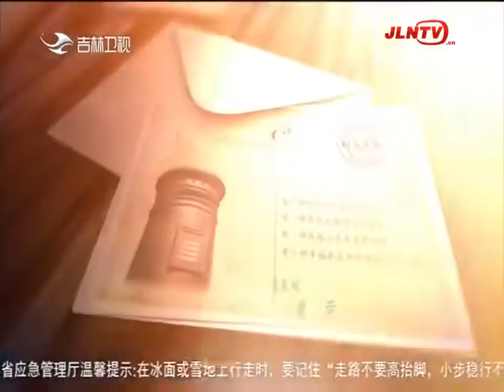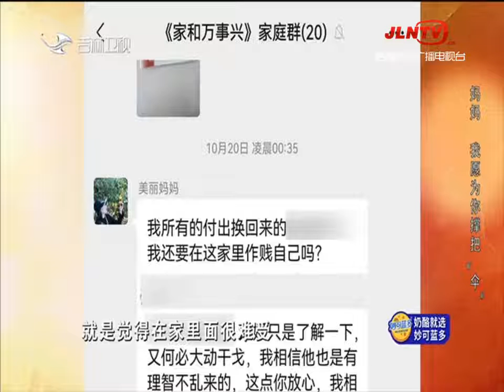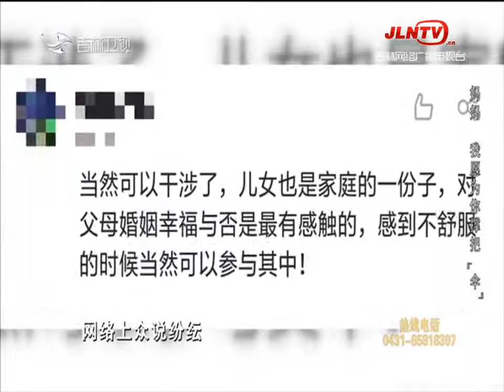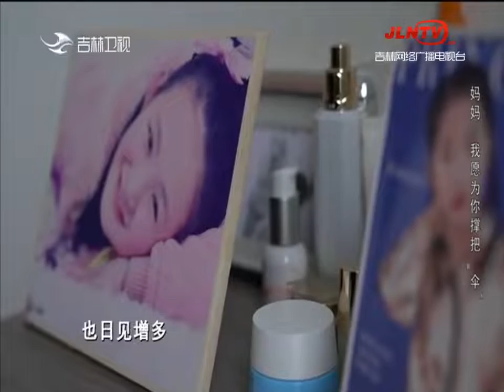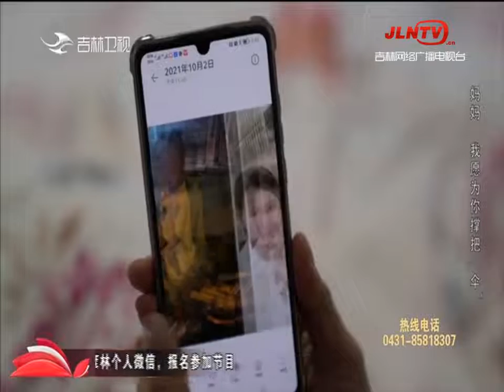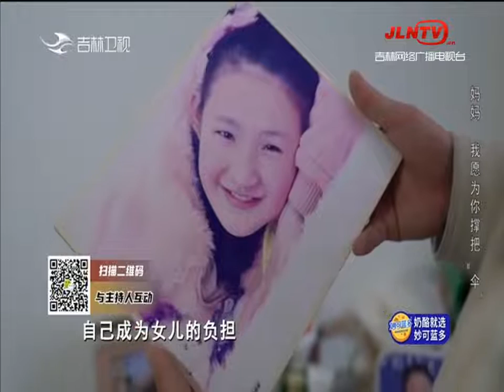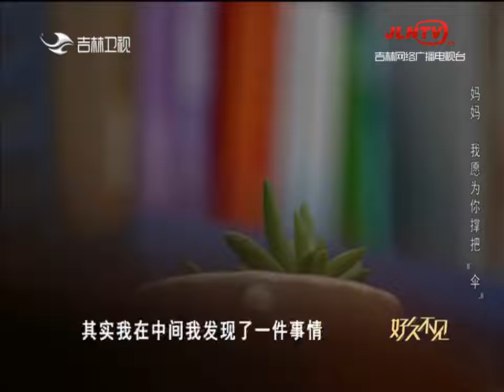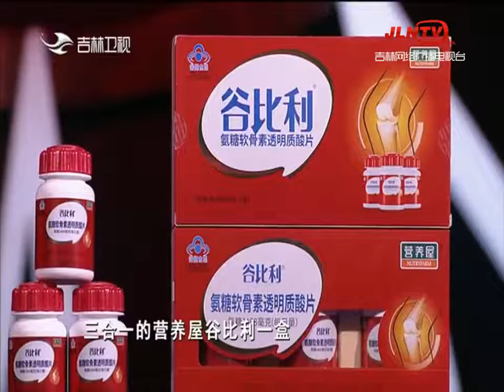好久不见 20211208：妈妈 我愿为你撑把“伞”